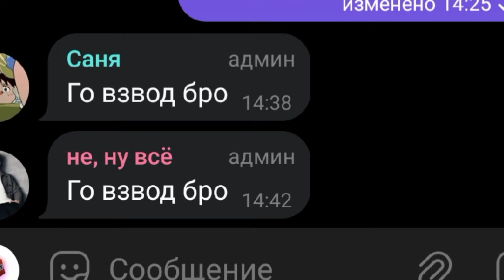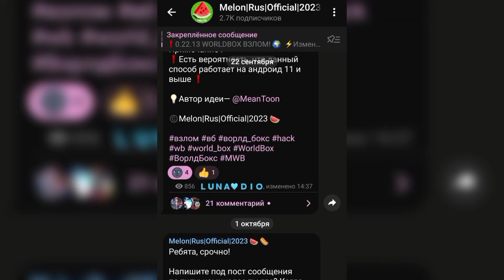ВСЯ ЕДА В WORLDBOX | ГАЙД НА ВСЮ ЕДУ В ИГРЕ! 0.22.21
Дарова 👋

В этом видео я показал и рассказал о различных видах еды в ворлдбокс!
Со временем видео перестанет быть актуальным, но пока Максим не выпустил обновление, еще есть спрос 💰

В некоторых моментах видео я ошибся, к примеру у людей нет мяса в качестве предпочитаемой еды, но видео было сделано на коленках, за 4 месяца правда 😅

Музыка из видео:

Ищите на каналах!

Музыка из введения в количество еды — 💽 You can Tame a Dragonfly

00:00 Приветствие
01:40 Обычная еда
01:55 ягоды
02:08 банан
02:31 кокосы
02:57 песчаные ягоды
03:14 Кристалическая соль
03:55 грибы
04:13 перец
04:38 рыба
04:53 конфетки
05:15 лимоны
05:40 мясо
06:00 мёд
06:19 снежные огурцы
06:38 шишки
06:59 черви
07:23 Создаваемая еда
07:25 хлеб
07:40 суши
07:56 джем
08:12 сидр
08:30 эль
08:53 бургер
09:10 пирог
09:30 чай
09:51 интересные факты о еде
10:19 аутро